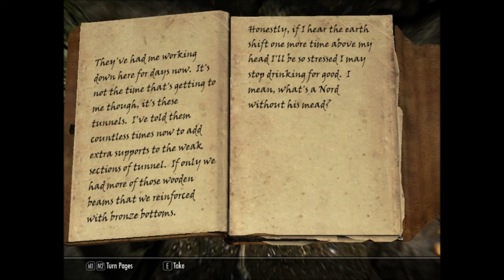Lets Play Skyrim Part 87: Assassinating Bandits is so Fun